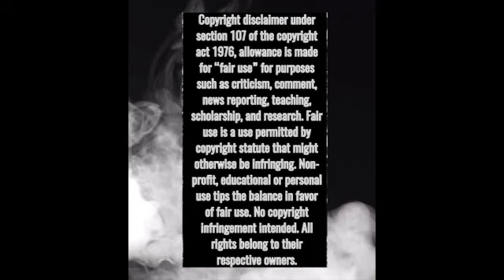PAULA ABDUL "Opposites Attract" *5 YR OLD'S FIRST TIME REACTION* Most Popular song when I was born.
"Opposites Attract" recorded by Paula Abdul, featured on her debut album "Forever Your Girl."
The video won the 1991 Grammy Award for Best Short Form Music Video.
The song landed at #1 the week of Feb. 10, 1990, where it remained for three weeks. It became Abdul's 4th number-one single on the billboard hot 100 and made her only the fourth artist in music history to score four number-one hits for a single album. After Whitney Houston, George Michael, & Michael Jackson.